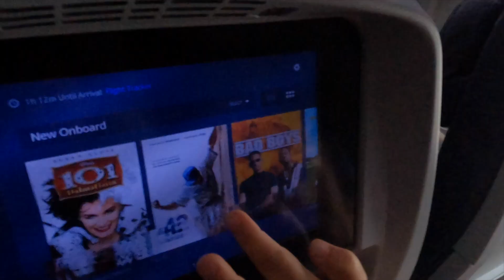2022 USA BMX | Cajun Nationals | Day 1| 1 -5 Novice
Kpop had a blast Day 1 of the 2022 Cajun National down in Louisiana. She started off the day qualifying for her main and ended up taking 2nd. This was her best finish at a national event so far. @usabmxvideos